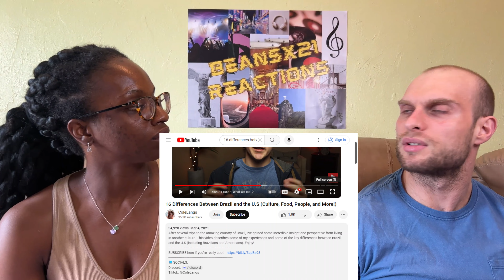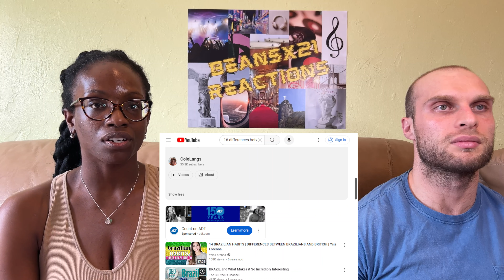REACTION TO 16 Differences Between Brazil and the U.S (Culture, Food, People) | FIRST TIME WATCHING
In this video, we are reacting to 16 Differences Between Brazil and the U.S (Culture, Food, People, and More!).